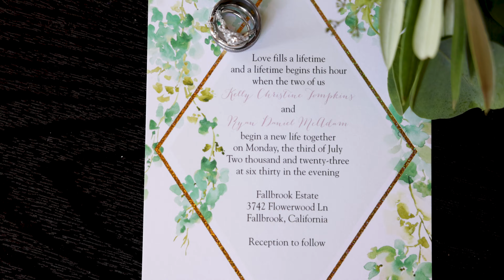Kelly & Ryan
Wedgwood Fallbrook was the beautiful venue where Kelly & Ryan decided to get married!